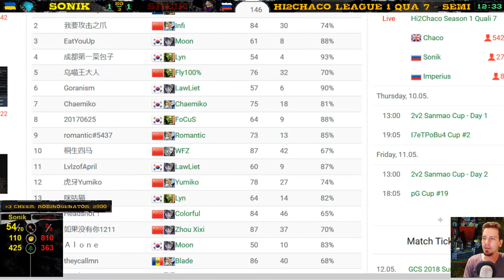Sonik vs Sheik - Hi2Chaco League Qualifier 7 - Semi Finals - Warcraft 3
The Hi2Chaco League consists of 8 qualifiers plus the main cup.
The semi finals of the Hi2Chaco League Qualifier 7 are between Sonik and Sheik, Night Elf vs Undead, enjoy,